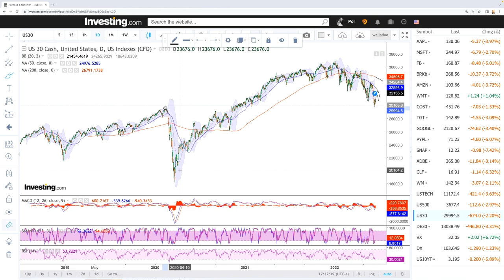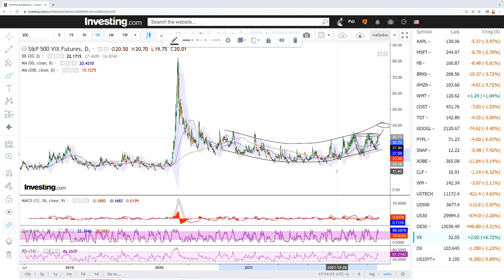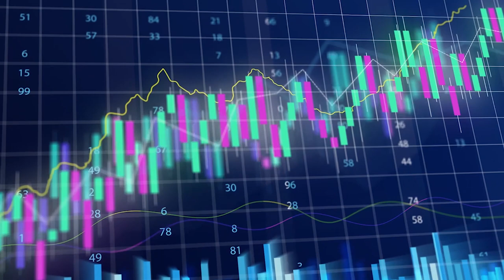Daily technical analysis S&P500, Nasdaq, DJ30, DAX, VIX for June 17, 2022